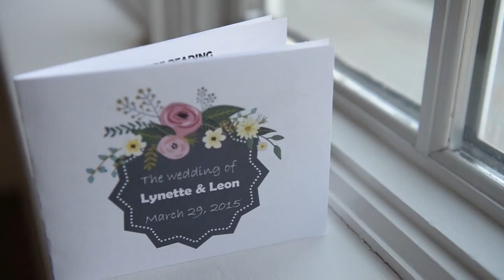Wedding at The Park Savoy in Florham Park NJ By Alex Kaplan Photo Video Photo Booth Specialists